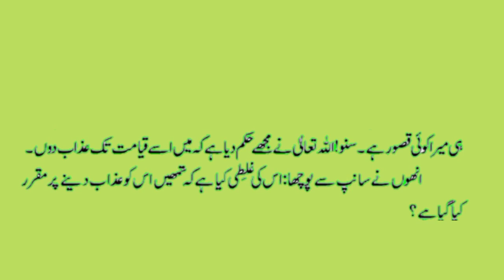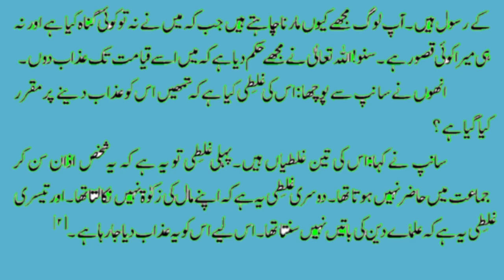Religious events Muslims/عہد صدیقی کا عبرتناک واقعہ/सिद्दीकी के जमाने की दिल दहला देने वाली घटना/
Religious events Muslims/عہد صدیقی کا عبرتناک واقعہ/सिद्दीकी के जमाने की दिल दहला देने वाली घटना/hadees for every muslim/Recognition of bad Day/منہوس دن کی پہچان/मुंहोस दिवस की मान्यता/Prayer for the companionship of the righteous,Prayer to wake up from sleep,saying of the Prophet is to erase sins and saying of the Prophet is the good of this،order of Islam the intention, the clear destination the easy,all The saying of the Holy Prophet is no action without intention,all islamic channel,All Islamic deen shariat chanel, virtue of a servant is to avoid sin,